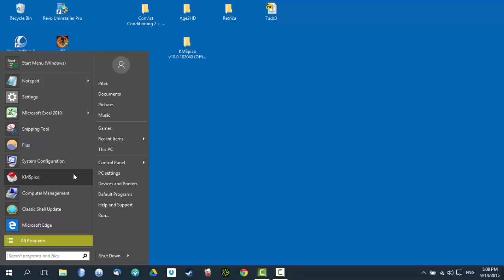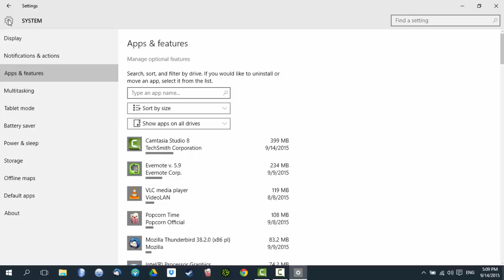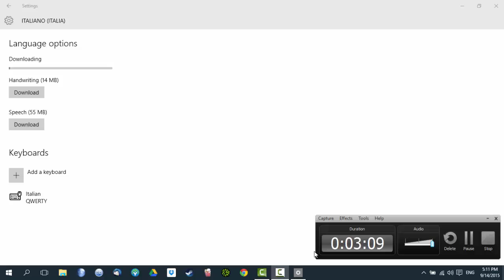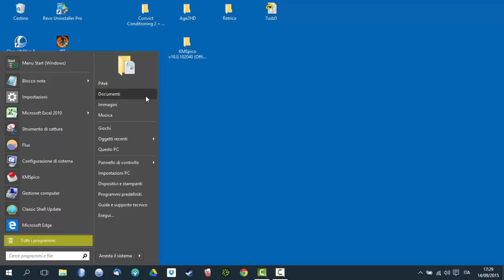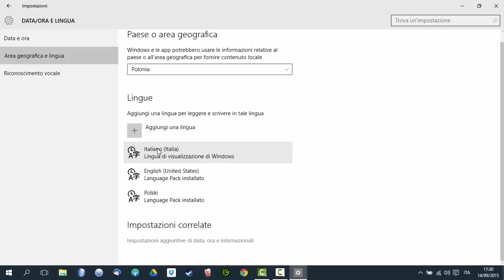HOW TO CHANGE WINDOWS 10 LANGUAGE (Step by step tutorial)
"How to stop Windows 7/8 automatic update to Windows 10"
Come disabilitare/ How to turn off upgrades to Windows 10

New to Windows 10? Here is a quick video tutorial on how to change language of your new windows using only the settings menu!
Its very easy, thanks Microsoft! :D